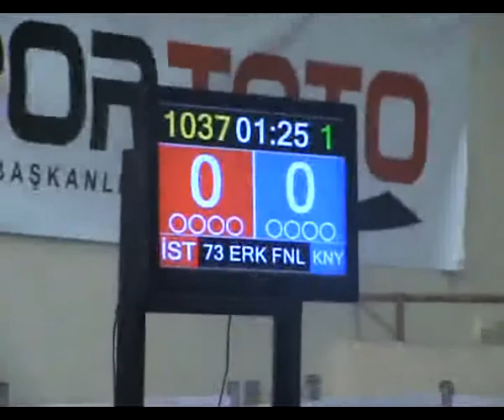73kg Final_Yaşar Sinan Çiçek - Mustafa Guler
- 15-21 Şubat 2011 tarihlerinde Antalya Alanya da yapılan Gençler Türkiye Taekwondo Şampiyonası müsabaka vidoları.